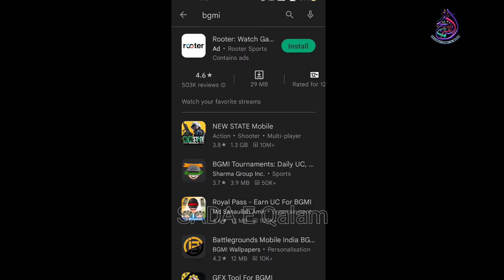क्या सच में भारत सरकार BGMI को बेन कर रही है ? Bgmi banned in india ?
क्या सच में 😳 भारत सरकार BGMI को बेन कर रही है ? Bgmi banned in india Vairal video

Pubg banned
Bgmi banned

 क्या सच में भारत सरकार BGMI को बेन कर रही है ? Bgmi banned in india Description,Sada e qalam,Vairal video,Bgmi ban in india,Pubg ban